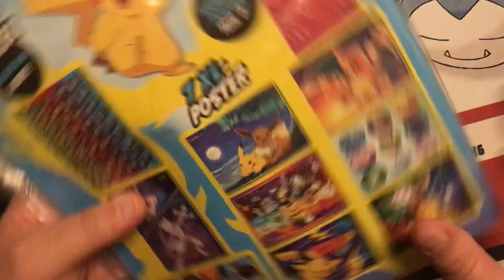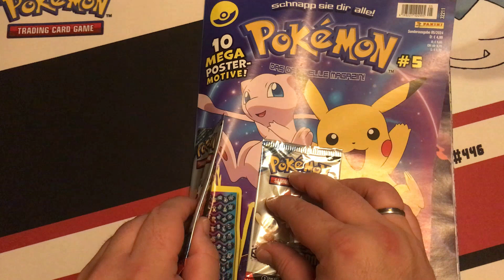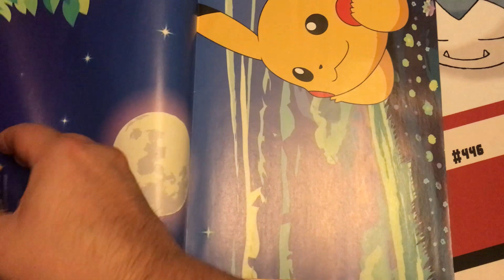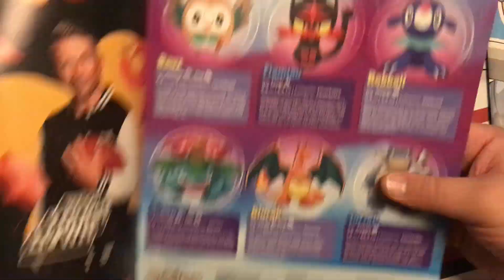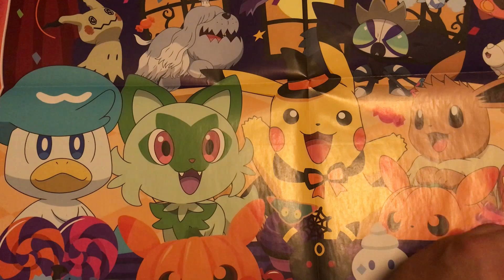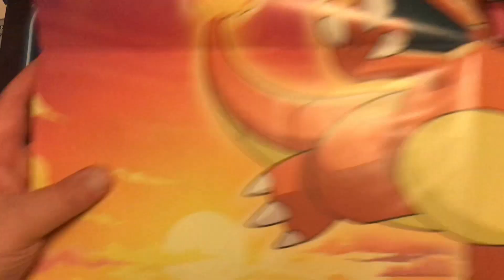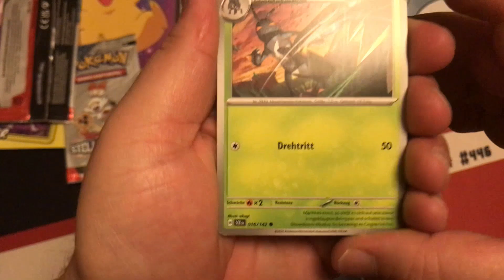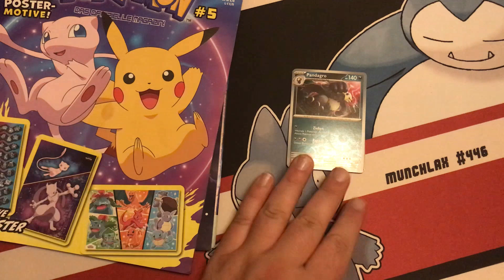Reviewing Pokémon Magazin: Sonderausgabe 05/2024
Es geht Schlag-auf-Schlag mit den Sonderausgaben: kaum ist Sonderausgabe 4 erschienen, ist auch schon Sonderausgabe 5 mit zwei weiteren Funpacks des Pokémon TCG und jede Menge Postern verfügbar - viel Spaß :o)